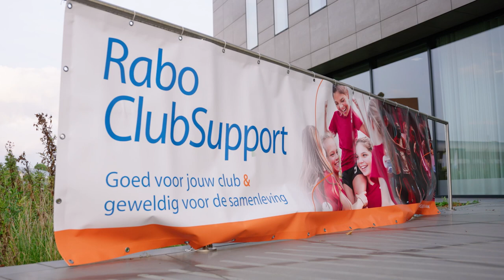Rabobank RaboClubSupport uitreiking checques